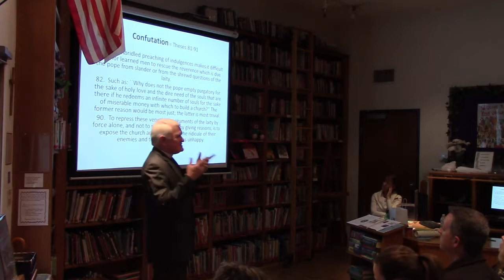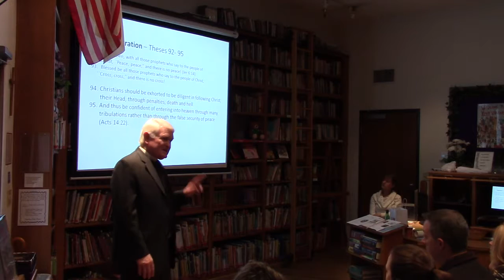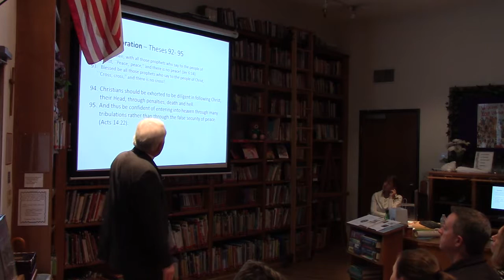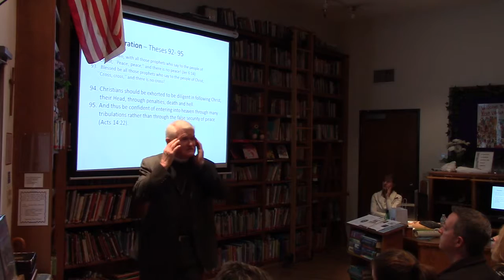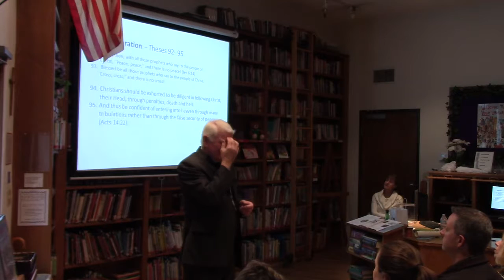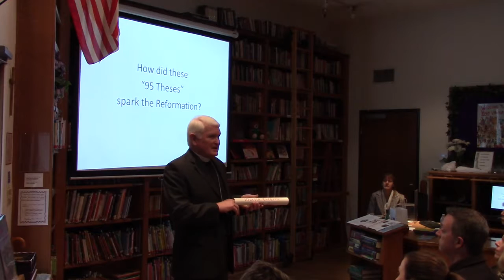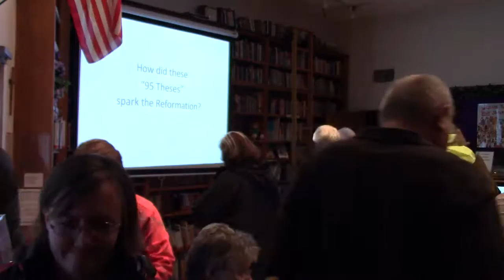Reformati􏰀on 500 Week 3 on Luther’s 95 Theses Part 3